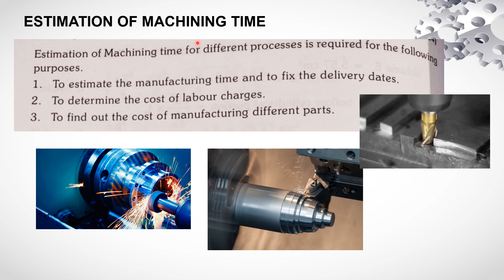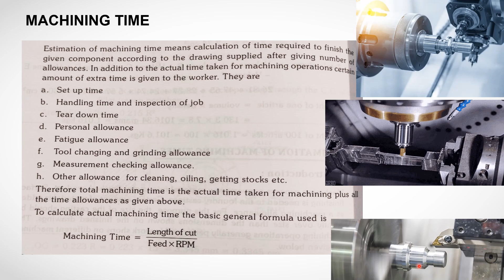Estimation of Machining Time | Cost Estimation | Industrial Engineering | Estimating and Costing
Estimating machining time is crucial in manufacturing processes to optimize production schedules, manage resources effectively, and meet delivery deadlines. The machining time for a specific operation depends on various factors, including the type of machining process, material being machined, tooling, machine capabilities, and cutting parameters. Here's a general outline of how to estimate machining time:

Define the Machining Operation: Identify the specific machining operation you need to perform, such as turning, milling, drilling, grinding, etc. Each operation will have its own set of parameters and considerations.

Collect Information: Gather all the necessary information, including:

Material properties: Know the material's type, hardness, and any special considerations.
Tooling: Specify the type and condition of cutting tools (e.g., end mills, drills, inserts).
Machine parameters: Determine the machine's capabilities, including spindle speed, feed rate, and depth of cut.
Geometry and tolerances: Understand the part's design, including dimensions and surface finish requirements.
Setup time: Account for any time required for machine setup and tool changes.
Calculate Material Removal Rate (MRR): The MRR is the volume of material removed per unit of time. It's typically calculated using the following formula:

MRR (in^3/min or cm^3/min) = Cutting speed (in/min or cm/min) x Width of cut (in or cm) x Depth of cut (in or cm)

The cutting speed depends on the tool's rotational speed (RPM) and the cutting tool's surface speed (given in SFM or m/min). You can find cutting speed recommendations in tool catalogs or consult machining handbooks.

Estimate Machining Time: Once you have the MRR, you can estimate machining time by dividing the volume of material to be removed (workpiece volume) by the MRR:

Machining time (min) = Workpiece volume / MRR

The workpiece volume depends on the geometry of the part you are machining and can be calculated differently for various shapes (cylindrical, rectangular, irregular, etc.).

Consider Non-Cutting Time: In addition to the cutting time, you need to account for non-cutting time, such as tool changes, tool approach and retraction, and any necessary machine movements. These times can vary depending on the specific machining operation and setup.

Safety Margin and Efficiency: Add a safety margin to your estimated machining time to account for unforeseen issues, tool wear, and other potential delays. Efficiency factors, such as operator skill and machine condition, can also affect the actual machining time.

Software and CNC Machines: Many modern CNC (Computer Numerical Control) machines come with software that can calculate machining times automatically based on the entered parameters and toolpath. Utilizing these features can help streamline the estimation process.

Monitoring and Adjusting: Once machining begins, monitor the process, and adjust the estimated time if necessary based on real-time feedback and tool wear.

Keep in mind that machining time estimation is an essential part of production planning, and accurate estimates can help you manage resources efficiently and meet customer requirements.